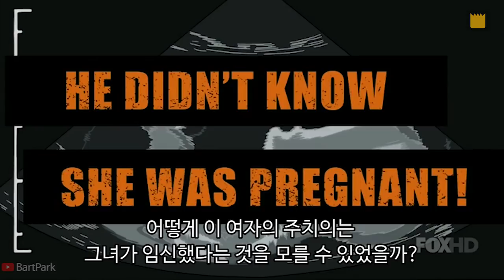[심슨 가족] 닥터 닉(Dr.Nick) - PART 2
●각 영상 부분마다 시즌/에피소드/제목 정보 표기되어 있습니다
♬John Deley and the 41 Players - Dixie Outlandish (Sting)